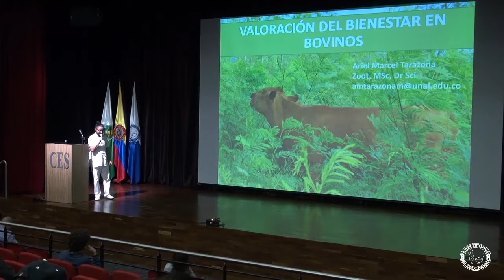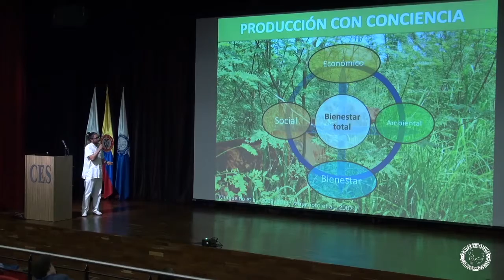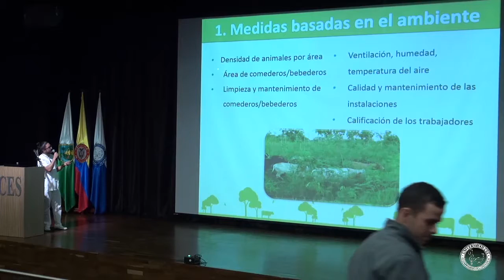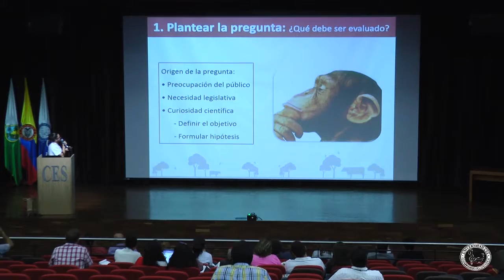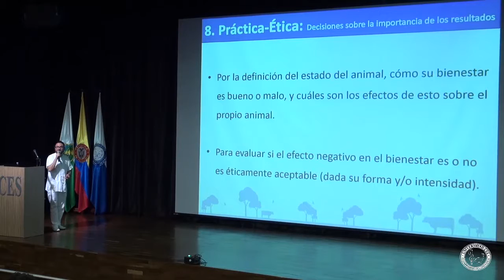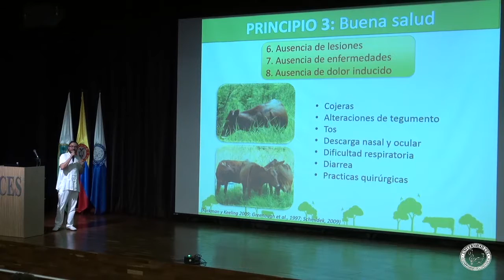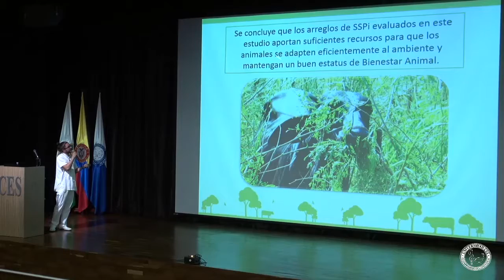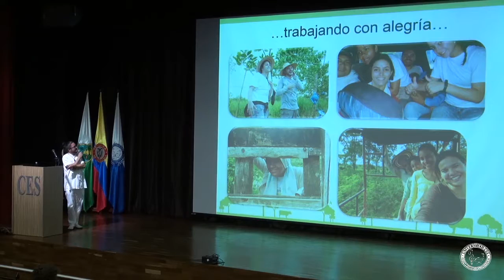7 Dr Ariel Tarazona